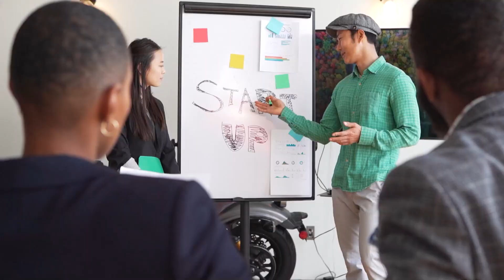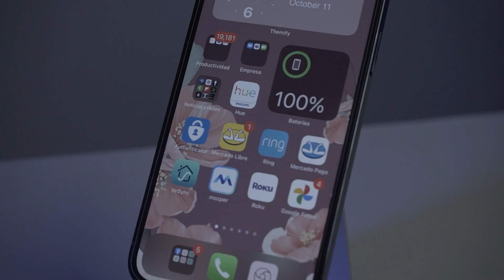Propósitos 2022: la guía geek para lograrlos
¿Ya tienes tus propósitos para 2022? Aquí te proponemos algunos objetivos para geeks: cambiar tus equipos y optimizar tus servicios puede ser un buen inicio y te decimos cómo.